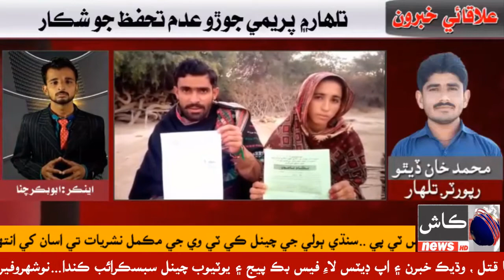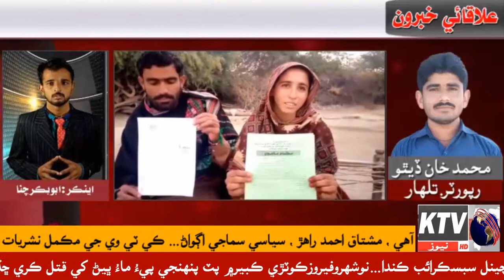HEADLINES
KTV NEWS